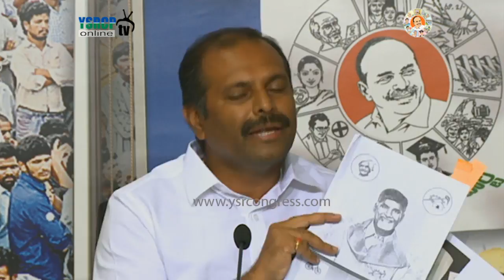Chandrababu Comments are Considered as Joke Of the Decade : YSRCP MLA Srikanth Reddy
Chandrababu Comments are Considered as Joke Of the Decade : YSRCP MLA Srikanth Reddy - 6th Sep 2017